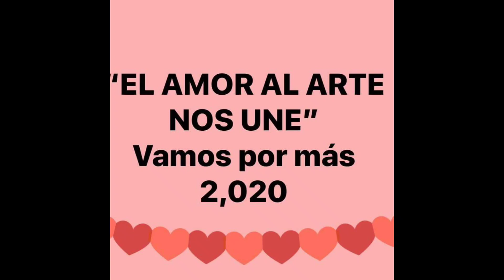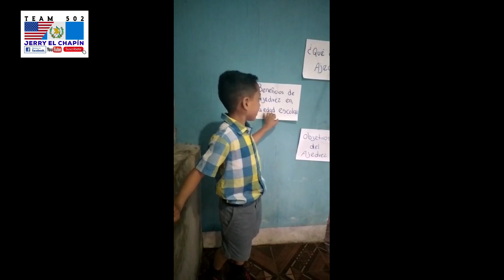Apoyando a "EL AMOR AL ARTE NOS UNE" en Pueblo Nuevo Suchitepequez.